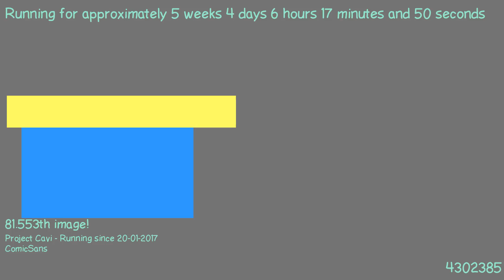1488342132 - Webdriver Cavi - H2